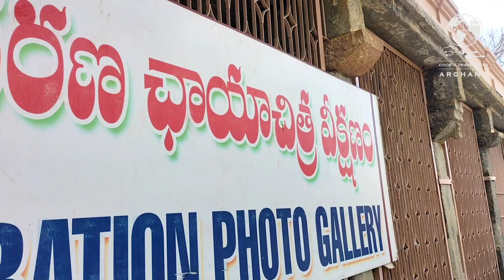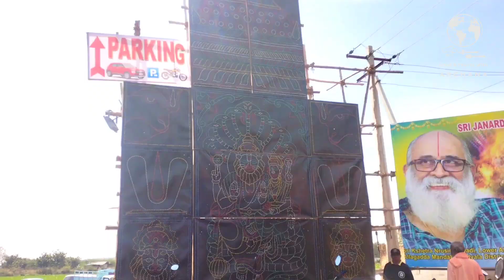Ahobilam Sri Lakshmi narayana swamy temple || 108 divya kshetram ||Nandyal| ugrastambham